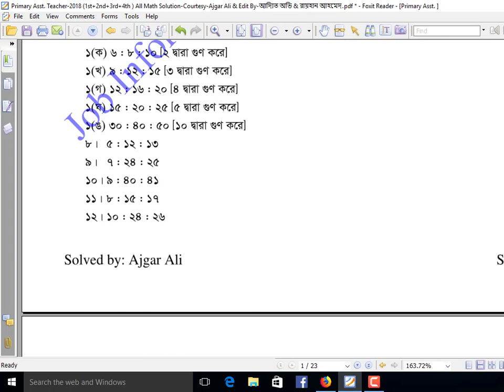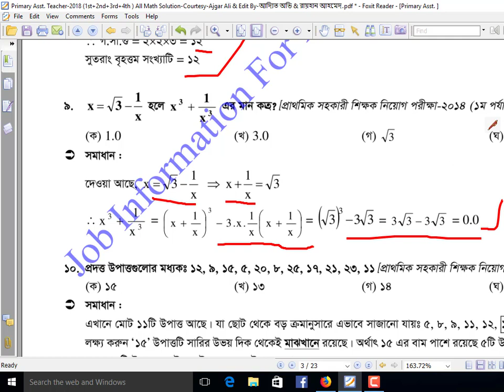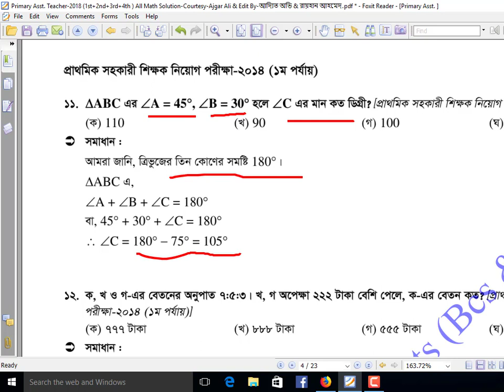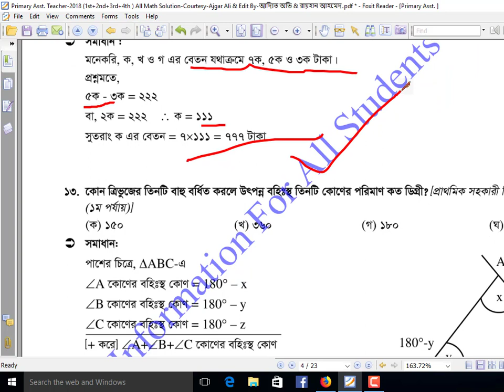ম্যাথ সলুশানঃ প্রাথমিক সহকারী শিক্ষক নিয়োগ পরীক্ষা 2018